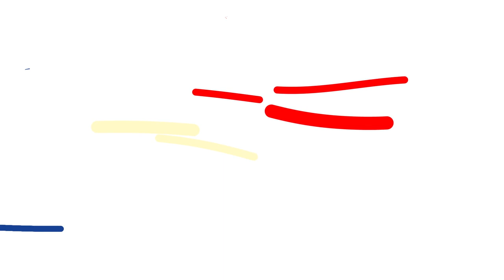Olga Tokarczuk o tym, jak wygląda jej proces twórczy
Tomasz Stawiszyński rozmawiał z Olgą Tokarczuk m.in. o tym, kiedy dla pisarki "na horyzoncie pojawia się czytelnik".Cała rozmowa